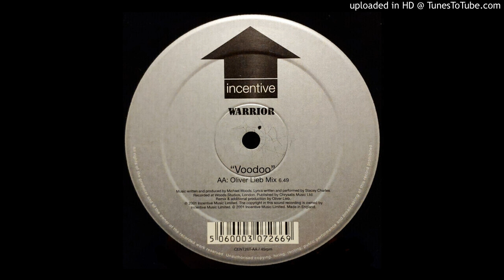Warrior - Voodoo (Oliver Lieb Remix) 2001